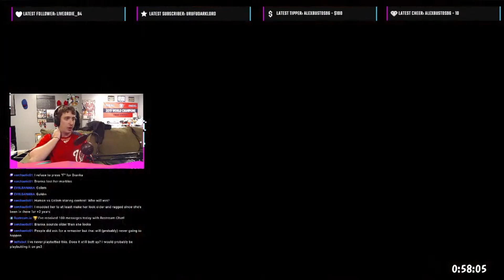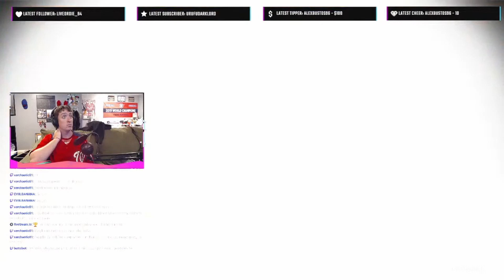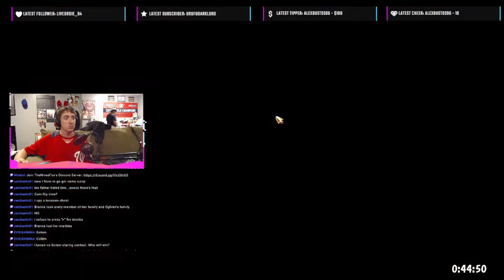WELL OGHREN LEARNED WHAT HAPPENED WITH HIS EX-GF - Dragon Age Origins Part 36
In this video, we're going to be discussing character creation in Dragon Age Origins, specifically the mage tower in the fade. We'll be going over the different abilities and perks that you can choose for your mage, as well as how to maximise your potential in the mage tower.

If you're a fan of Dragon Age Origins, then make sure to watch this video, as it will give you some great tips on how to create the perfect mage character for your playthrough!